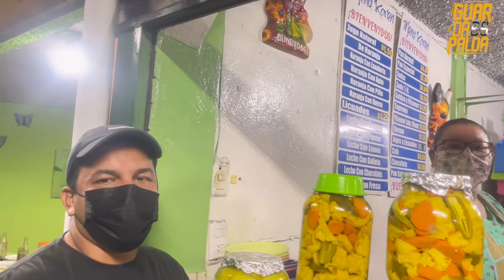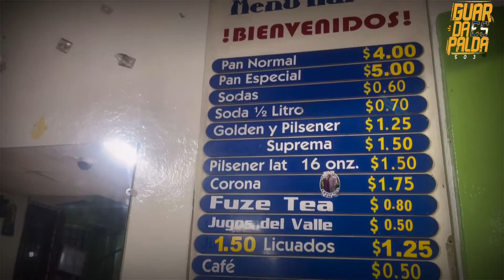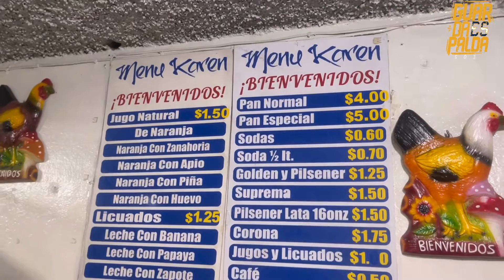Panes con pollo en soyapango colonia las margaritas